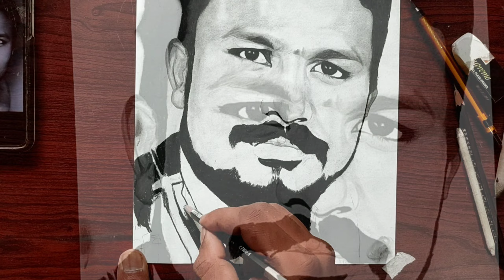How to draw realistic pencil drawing || by Artist Ranjith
Hi friends..
This video recommend for you.
My channel show all Indian celebrities, freedom fighters, scientists, YouTube creators, politicians, and famous common people in Indian villages paintings and biographys. Arcylic Paintings,mural arts, Indian people lifestyles, and more interesting videos.

Friends.. I am village artist, I love Paintings that's way am doing .. please support me friends..your support is useful for growthing my channel..I am ur's .